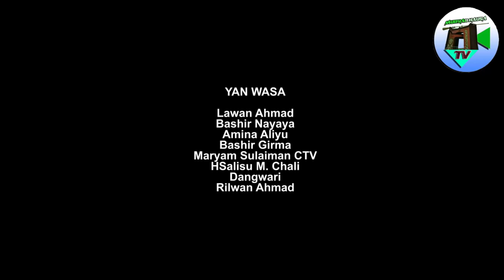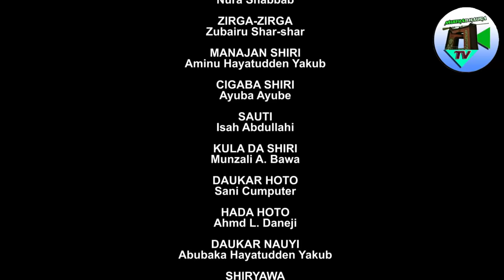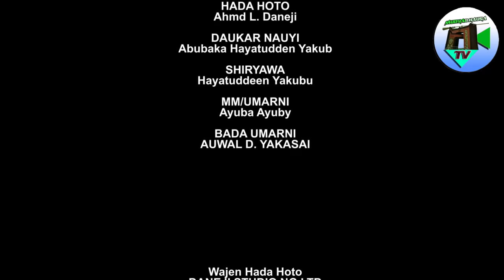SAN MASO WANI Episode 2 Latest Hausa Film Original. with English Subtitle